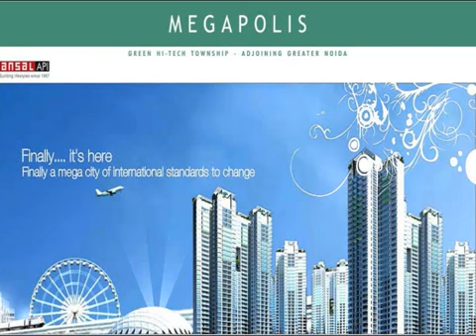Ansal API MEGAPOLIS Plots Greater Noida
About MEGAPOLIS
Welcome to MEGAPOLIS
What makes MEGAPOLIS unique?
Strategic Locational Advantages
Megapolis is very well connected with Delhi and other vital commercial centres through expressways and highways, ie Gautam Budh Expressway to Greater Noida,

Eastern peripheral expressway, NH-91. The Poject lies within the National Capital Region (NCR). The mega city lies to the proposed International Airport and

is adjoining north India's largest proposed rail terminal coming up in Bodaki on the Delhi Howrah railway list.

Habitation Par Excellence
Megapolis is gifted with 5 natural lakes and a grand canal which enhances the township's beauty, thereby creating verdant expanse of serene greens picture

perfect to house waterfront boulevards. A clean and healthy pollution free environment in harmony with nature will ensure an improved eco-system.

Salient Features

# Nick Faldo Signature Golf Course
Megapolis will offer one of the finest golf courses in India. World champion golfer Nick Faldo from U.K. will design the 18-hole international championship

standard golf course, the first in India. Certified instructors will teach the techniques, tips and knowledge to golf students of all levels and backgrounds.

With residential options located all around the golf course, you can well look out to the greens from your bedroom at all times.
# Mahesh Bhupathi Tennis Academy
Keeping in mind the growing popularity of Tennis and enable young children to dream big in the world of tennis, Megapolis will offer a state-of-the-art

Mahesh Bhupathi Tennis Academy. This would be a great opportunity to groom the best talents by making available world-class infrastructure. Wimbledon

Champion 'Mahesh Bhupati' and his trainers will provide an opportunity to experience professional tennis counseling. Ansal API has tied up with Globosport to

set up Mahesh Bhupathi Tennis Academies in 16 townships of Ansal API across Northern India.
# Sports Academy
Megapolis will offer an unparalleled sports academy that is going to provide the health conscious their ideal dose of fitness and entertainment to gear them

up for work and play. The township will offer Equestrian and Polo facilities to fulfill the long cherished dream of those who want to achieve fame and class.

Ansal API has been promoting Polo and this is yet another endeavor of the company to bring this Royal game closer to all walks of life. The riding facility

is also going to provide for breeding, rearing and training of the finest breed of racing horses. With a host of other basic facilities like gymnasium, spa,

Jacuzzi and swimming pools, Megapolis is certain to set global standards of living.
# Medicity
Realizing the growing concern for health and fitness, Megapolis will have a dedicated medicity. The Medicity will have a large pool of trained, highly

skilled & specialized doctors with an army of support staff.

With a super specialty Medicity, Megapolis will cater to the growing medical tourism in the country thus attracting many patients from the developed and

developing countries. This Medicity will have renowned hospitals, a series of hi-tech medical healing centers with ultra modern healthcare facilities to take

care all of all health related needs. The various facilities in Medicity include full body pathology, comprehensive physical and gynaecological examinations,

dental checkup, eye checkup, diet consultation, audiometry, spirometry, stress & lifestyle management, pap smear, digital Chest X-ray, 12 lead ECG, 2D echo

colour doppler, gold standard DXA bone densitometry, body fat analysis, coronary risk markers, cancer risk markers, carotid colour doppler, spiral CT scan

and high strength MRI.
# Strategic Location
Megapolis is strategically located next to fast growing business centers of Noida and Greater Noida and is easily accessible from the Capital of India.

Megapolis is uniquely located next to 3 expressways and just 25 kms from the proposed second international airport thus enabling fastest connectivity to

major towns and business districts. It is also near an 80 metre wide arterial road.

Megapolis is also located in close vicinity to India's first formula one race track and next to (1 km) North India's largest railway terminal at Bootaki on

the nation's most modern railway corridor. The township will be easily accessible by the linking expressways like NH 91, East-West Peripheral Express Way,
upcoming Taj Expressway and Ganga Expressway. Plot of 425 & 850 sq yard @ 7059/-per sq yard Cost 425 x 7059 = 30,00,075 Buy back after 2 yrs 425 x 12000= 51,00,000 Net gain in 2 yrs = 20,99,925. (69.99%) Cost 850 x 7059 = 60,00,150 Buy back after 2 yrs 850 x 12000= 102,00,000 Net gain in 2 yrs = 41,99,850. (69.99%)